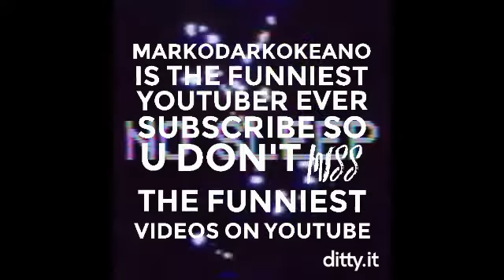We climbed the lead mines and .........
and on the way down we nearly lost Alan subscribe comment like it was so tiring and plus we got lose in a forest but we found out way out or we could has been in the forest all day